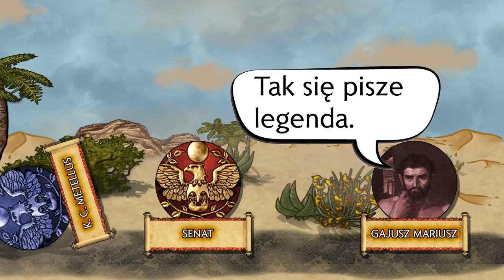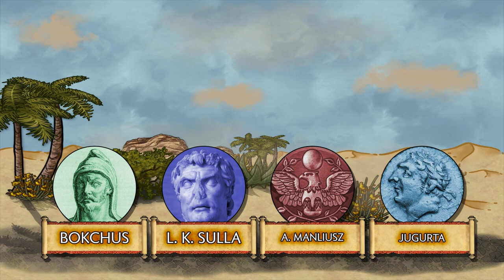Wojna Jugurtyńska (4/4). Historia Starożytnego Rzymu odc. 22.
No nareszcie... Jugurta dostaje się w ręce Rzymian w 105 roku p.n.e. Po sześciu latach meczącej wojny, Gajusz Mariusz i reszta mogli zająć się ważniejszymi sprawami, które nadciągały z północy... Zajmiemy się nimi w kolejnym odcinku rzymskiej sagi...

0:00 - Prolog
1:46 - Pierwszy konsulat Gajusza Mariusza
9:37 - Numidyjska kampania Gajusza Mariusza
16:12 - I bitwa pod Cirtą
18:25 - II bitwa pod Cirtą
20:46 - Decyzja Bokchusa

💲 WSPARCIE 💲 :

buycoffee.to/kronikahistorii (DATKI JEDNORAZOWE)

CREDITS:

Tekst, głos, grafika, animacje i montaż - Aleksander Kocan

O MNIE:

Studiuję historię na Uniwersytecie Wrocławskim. Tematem mojej pracy magisterskiej jest "Krytyka hierarchów kościelnych w listach Jana Husa z lat 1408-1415". Tytuł licencjata obroniłem dzięki pracy "IV krucjata w świetle kronik G. de Villehardouin i R. de Clari oraz korespondencji papieża Innocentego III".

Tworzę filmy animowane o tematyce historycznej przedstawiające wydarzenia podane w przystępny sposób. Obecnie na afiszu znajduje się seria Historia Starożytnego Rzymu omawiająca dokładnie dzieje cywilizacji rzymskiej.

BIBLIOGRAFIA ODCINKA:
- G. Sampson - "The Crisis of Rome. The Jugurthine and Northern Wars and the rise of Marius"
- C. Steel - "The end of the Roman Republic, 146 to 44 BC. Conquest and crisis"
- H. H. Scullard - "From the Gracchi to Nero
A History of Rome 133 BC to AD 68"
- M. Cary, H. H. Scullard - "Dzieje Rzymu"
- Z. Kubiak - "Dzieje Greków i Rzymian. Piękno i gorycz Europy"
- M. Jaczynowska - "Historia Starożytnego Rzymu"
- C. Mackay "Starożytny Rzym. Historia wojskowa i polityczna"
- Gajusz Salustiusz Krispus - "Wojna z Jugurtą"
- Orozjusz - "Siedem ksiąg historii przeciwko poganom"
- Plutarch - "Żywoty sławnych mężów"